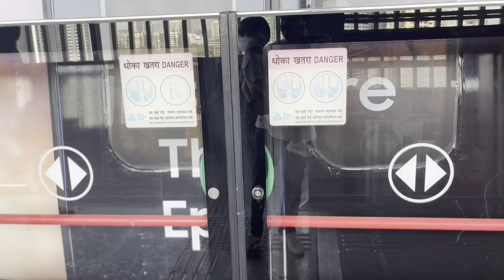Kiara’s First metro ride -Mumbai Metro-MALAD TO GUNDAVALI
Took Kira for her first metro ride from Malad to Gondavali. She had been on long distance train before to Goa but not on a metro. It was super fun to see her excited and have fun.